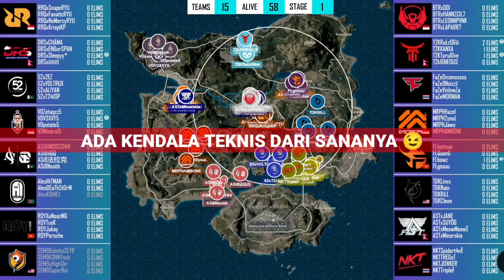HIGHLIGHT TEAMFIGHT BTR RA DAY 2 PLAYOFFS (4 MATCH) RUTHLESS INVITATONAL SHOWDOWN S7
HIGHLIGHT TEAMFIGHT BTR RA DAY 2 PLAYOFFS RUTHLESS INVITATONAL SHOWDOWN S7